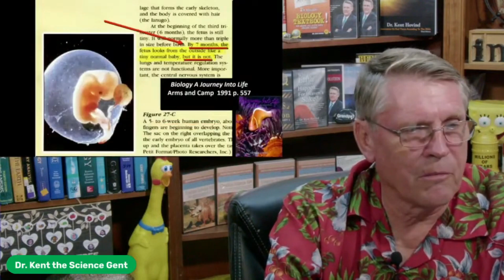Kent Hovind Has Another Ministroke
Kent Hovind (@genesisbaptistchurch) had another mini-stroke on last night's show. Let's hope Kent gets the proper medical treatment and rest he needs as soon as possible.

TRIGGER WARNING: It is hard to watch.